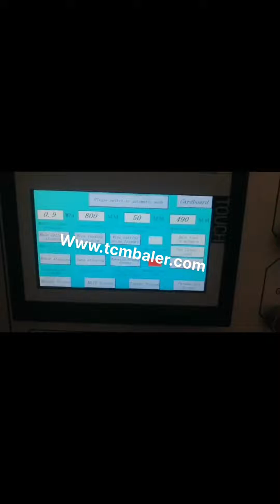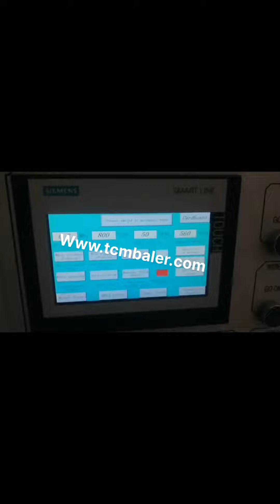best way to compact cardboard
Bundling Central African Republic, Compacting or Baling corrugated Cardboard Czech, Compacting is a very efficient and cost effective way to process cardboard and paper, however it does not result in as high a monetary return to the customer, as the recycler is the one in charge of the baling, and needs to recover this cost. Cardboard Recycling Oman, Best Practices Portugal, Since cardboard also is a very marketable scrap material, recycling this waste stream can have significant economic benefits in addition to the positive environmental impact. Here are some cardboard recycling best practices that could help your company get the best value from recycling this waste stream. 1. Source Separate Materials 10 Ways to Recycle Cardboard Malaysia, Hazardous Waste Russian, Use a cardboard baler, A baler is cost, effective way to compact large quantities of cardboard and can be cheaper and more environmentally friendly than a traditional dumpster. Use it as transport, If you have other recyclablesnewspapers, glass, plastic, etc.use cardboard boxes to transport them to the nearest drop, off center. Then you can, Cardboard Recycling Best Approaches Australia, iSustain Namibia, Because cardboard additionally is an extremely marketable scrap product, reusing this waste stream could have substantial economic advantages in addition to the positive environmental effect. Right here are some cardboard recycling best approaches that can help your business obtain the most effective value from recycling this waste stream. 1. What is the easiest way to recycle cardboard Singapore, And Cote D Ivoire, Q, , What is the easiest way to recycle cardboard, And don't say composting., There are organizations in most developed localities that gather or accept carboard from individuals and companies that have such used packaging as scrap. Scrap cardboard, Z3 compact + Google cardboard Liberia, Mobile Virtual Reality Lithuania, 2015, 2, 2Needs some work. Virtual reality on the z3 compact, Awesome combination of the high quality camera, Google camera photo sphere and vr cardboard. You can jump in the picture and look around. Really fun and decent image quality. Ordered a plastic headset with straps on Amazon because the cardboard won't last long. How to Recycle Cardboard USA, The Spruce Syria, 2020, 3, 3fun, and affordable way., Get it, fold it and look inside to enter the world of Cardboard. Its a VR experience starting with a simple viewer anyone can build or buy. Once you have it, you, Google Cardboard Google VR Also Read, 5 Best Tablets that You Must Buy 2. Homido Mini. Homido Mini is another best and small alternative to the Google cardboard kit which fit into everyones hand. There is no box, headset available, just a couple of lenses which will be attached to your phone. 5 Best Google Cardboard Kit Alternatives Ghana, Viral Hax Poland, 2020, 3, 22But before you haul your nice, compact moving boxes home, be sure you have a dry, temperate, out, of, the, way place to store them as you fill them. First, timers often underestimate what a major hassle it can be to relocate un, taped, half, filled boxes. Cardboard Boxes vs. Plastic Tubs. Which raises the question, why not use plastic tubs, The Best Kinds of Boxes to Use for Moving and Finland, New Zealand, Simple Compact Cardboard Organizer, I'm going to show you how to create a simple, inexpensive compact cardboard organizer., Use a ruler to draw a line all the way through., The best part of this project is that you've used only HALF of a FULL SIZE box. Simple Compact Cardboard Organizer Cape Verde, 3 Steps